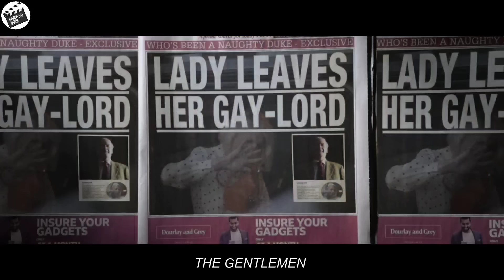This poor man planted M4R1JU4NA underground making him the biggest dealer in England